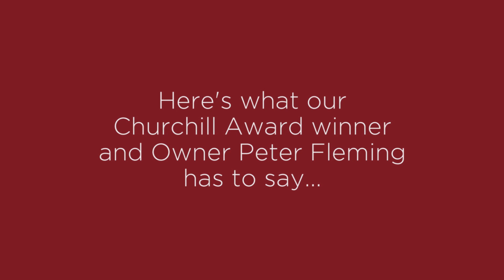Here's what our Owner and Churchill Award Winner Peter Fleming has to say...